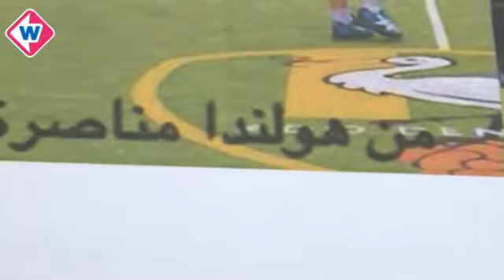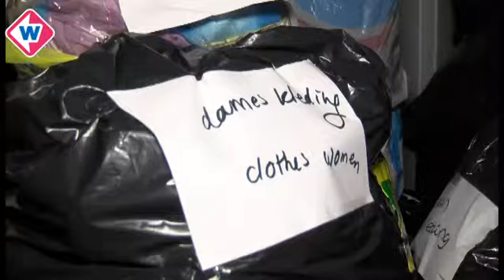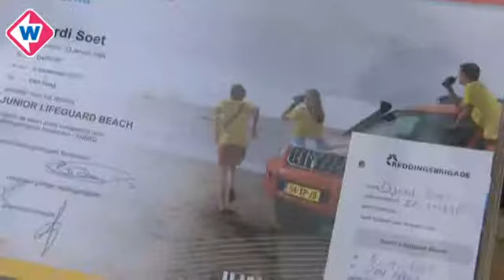TV West Nieuws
TV West Nieuws van maandag 7 september 2015, 17.30 uur:
-Haagse jihadverdachten voor de rechter
-Yassine B. bekent neersteken Alphenaar Pierre Weymans, maar zegt dat het uit noodweer was
-KORT Autobranden in Den Haag en Wassenaar
-KORT Ook nieuwe kaarten voor Oranjezaal Huis ten Bosch snel weg
-KORT Radiografische auto bestuurd vanuit de ruimte
-Topdrukte bij autoschadeherstelbedrijven rond Gouda na noodweer van vorige week
-Vluchtelinge uit Alphen biedt hulp aan vluchtelingen
-West-Safari: lifeguards in Den Haag doen examen